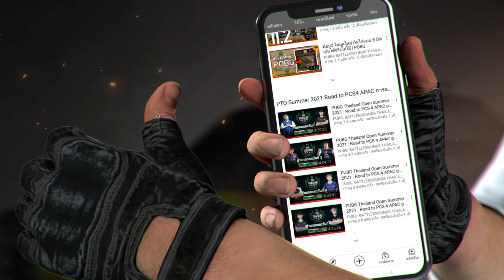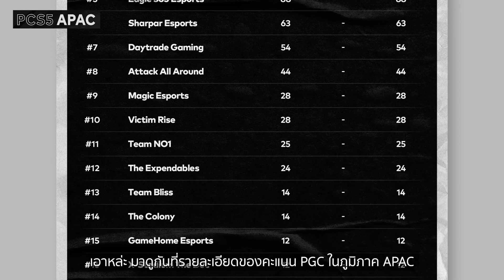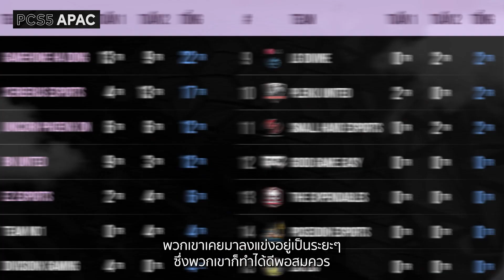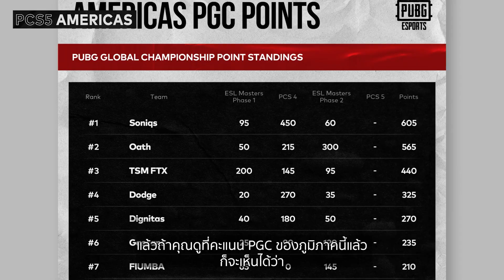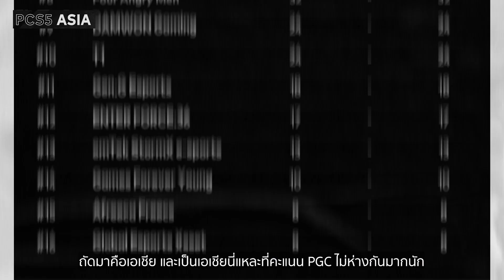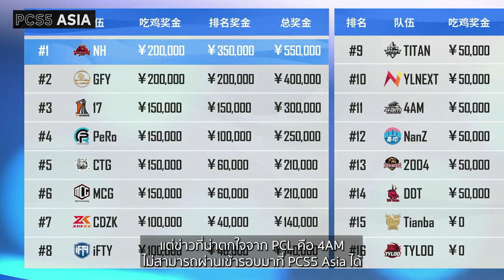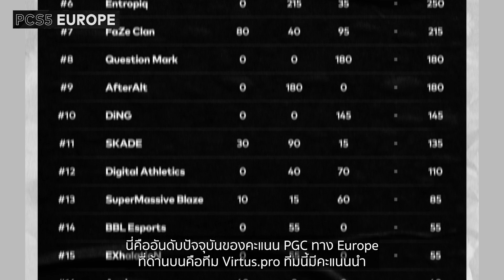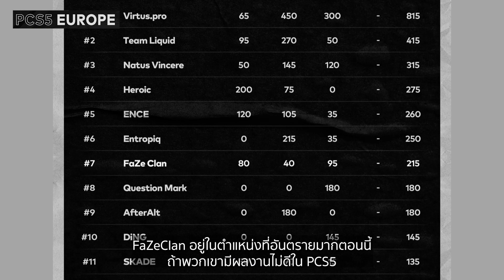📜 อัพเดทข่าวสาร PUBG ESPORTS NEWS แบบคิ้วท์ๆ ในรายการข่าว PCS5 รอบโลก EP.12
ห้ามพลาดรับชม 📜 ข่าวสาร PUBG ESPORTS NEWS แบบคิ้วท์ๆ ในรายการอัพเดท PCS5 รอบโลก EP.12

ดูถ่ายทอดสด PCS5 APAC รอรับโค้ดที่จะขึ้นที่หน้าจอ มีทั้งเงิน EP และคูปองทายผล Pick'EM Challenge ให้เอาไปเติมลุ้นรางวัลกันฟินๆ
▪ EP Code : แจกทุกแมทช์ เวลาในแมทช์ประมาณนาทีที่ 10-15 และไม่จขำกัดจำนวนครั้งในการเติม ผู้ชมสามารถรับโค้ดจากแมทช์ต่อไปเติมได้อีก บอกเลยว่าดูทุกแมทช์ รวย!!!

🏆🇹🇭 ห้ามพลาดรวมส่งพลังใจ ชมสดและเชียร์ 5 ทีมไทย คว้าตั๋วลุยชิงแชมป์โลก!
🗓วันที่แข่งขัน (ทุกวันพฤหัสบดี และ ศุกร์) เวลา 18.00 น.
▪️ สัปดาห์ที่ 1 : 16 ก.ย. - 17 ก.ย.
▪️ สัปดาห์ที่ 2 : 23 ก.ย. - 24 ก.ย.
▪️ สัปดาห์ที่ 3 : 30 ก.ย. - 1 ต.ค.

🇹🇭 5ทีมที่ได้เป็นตัวแทนประเทศไทย ลุย PCS5 APAC 🇹🇭
▪Daytrade Gaming
▪Sharper Esport
▪Attack All Around
▪MiTH
▪MS Chonburi

🔥 ปังจัด! สกินสุดเฉียบ เปิดขายเฉพาะช่วง PCS5 ซื้อแล้วได้รับตั๋วเอาไปทายผล PICK'EM Challenge ได้อีก บอกเลยว่าคุ้มในคุ้ม 👨‍💼 ดูรายละเอียด PCS5 Pick'Em Challenge เพิ่มเติมได้ที่

💞🎁 น่ารักสดใสอาจจะยังไม่จุใจ!  แจกของรางวัลแจ่มๆไปด้วยเลยเป็นไงล่ะสาวก บอกเลยว่า PCS5 นี้ดูแข่งกันมันส์เดือด ช่วงเบรคระหว่างแมทช์ก็มาดูคอนเท็น 𝐏𝐔𝐁𝐆 𝐁𝐚𝐭𝐭𝐥𝐞 𝐆𝐢𝐫𝐥𝐬 กันต่อ ซึ่งหลังจบแต่ละคลิปจะมีคำถามขึ้นมาให้เหล่าแฟนๆตอบผ่านช่องแชท ตอบถูกก็ลุ้นเป็นผู้โชคดีรับรางวัลการ์ดจอ GEFORCE RTX 2060 และรางวัลอื่นๆกันไปเลยทุกสัปดาห์!
▪ ในช่วงพักเบรคระหว่างแข่งจะมีคอนเท็น PUBG Battle Girls ขึ้นมาให้รับชม
▪ หลังจบแต่ละคลิป จะมีคำถามขึ้นมาให้ผู้ชมตอบ โดยคำถามจะเกี่ยวกับเนื้อหาในคลิปนั้นๆ
▪ ผู้ชมสามารถร่วมสนุกตอบคำถามได้ผ่านช่องแชทจากทุกแพลทฟอร์มที่รับชม

▪  การ์ดจอ GEFORCE RTX 2060 สัปดาห์ละ 1 รางวัล (เฉพาะแชทผ่านยูทูปเท่านั้น)
▪  แผ่นรองเม้าลาย PUBG สัปดาห์ละ 1 รางวัล
▪  หน้ากากอนามัยลาย PUBG สัปดาห์ละ 3 รางวัล
หมายเหตุ ผู้ชมจะต้องกด Subscribe ยูทูป "PUBG: BATTLEGROUNDS THAILAND" ก่อน จึงจะสามารถใช้งานระบบแชทระหว่างถ่ายทอดสดบนยูทูปได้ สาวกคนไหนที่ยังไม่ได้กดซับ ก็รีบไปกดกันก่อนได้เลยที่ 🔴

▪ ประกาศในการถ่ายทอดสดหลังแมทช์สุดท้ายของแต่ละสัปดาห์
▪ ย้ำรายชื่อผู้โชคดีอีกครั้งที่แฟนเพจพับจีในวันจันทร์ถัดไป